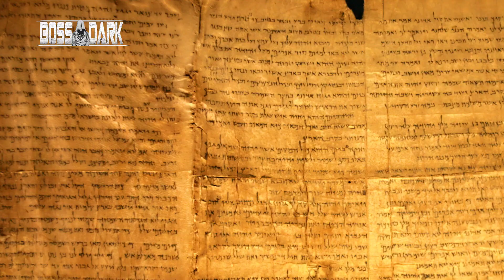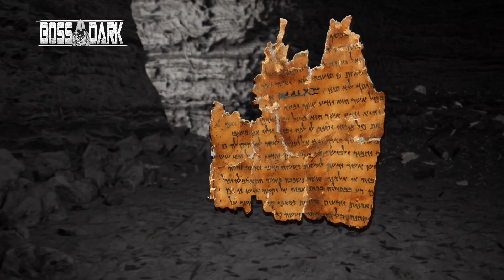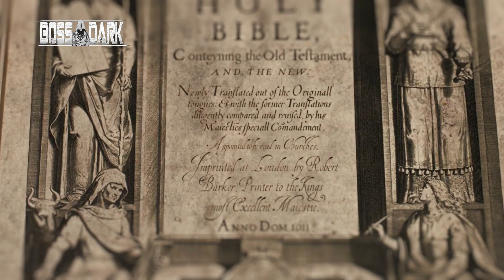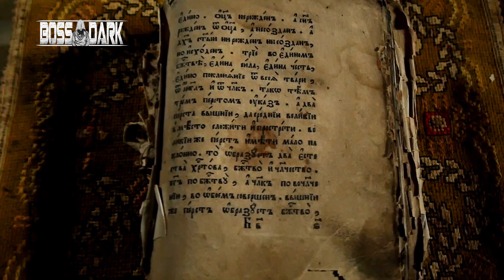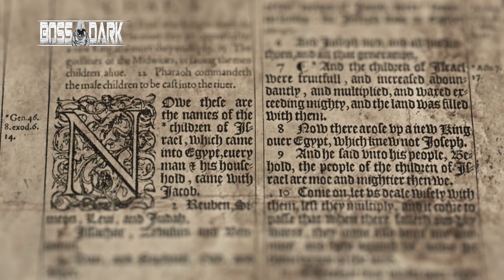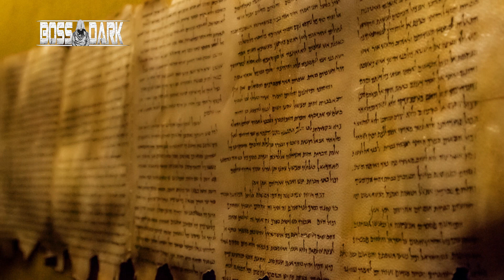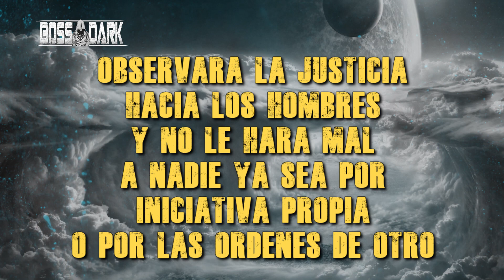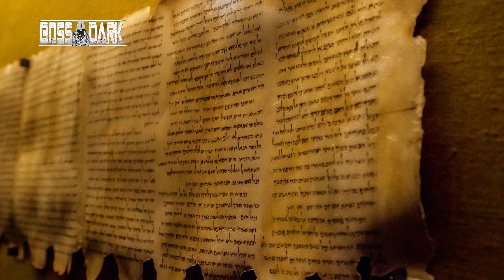🔥 El SECRETO de los ESENIOS «Rollos de Qumrán» | BossDark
El Génesis apócrifo, uno de los rollos del Mar Muerto que hasta ahora había permanecido guardado en la cámara climatizada construida expresamente para albergar los delicados manuscritos encontrados en las cuevas del Qumrán, de más de 2000 años de antigüedad, y a la que solo acceden los conservadores del museo.